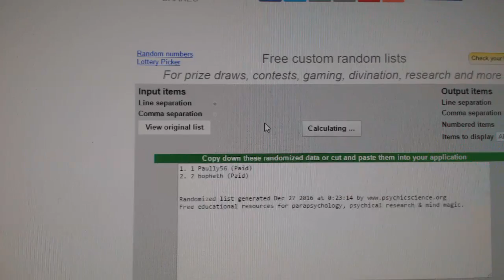Draft Order Random - C&C GB #6775